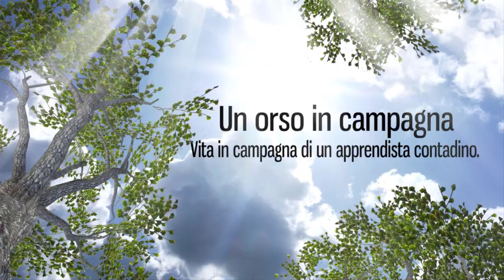PIANTE di POMODORO trascurate? Si possono salvare!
Se per qualunque motivo si abbandonano per 7-10 giorni le piante di pomodori, il risultato è che non troveremo più piante ordinate ma cespugli!